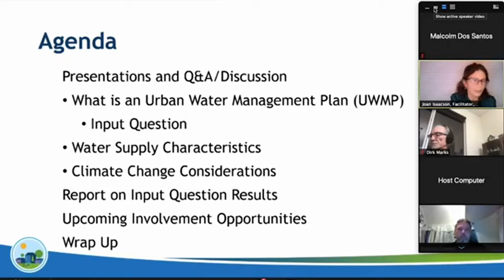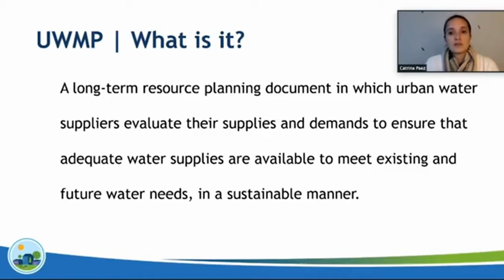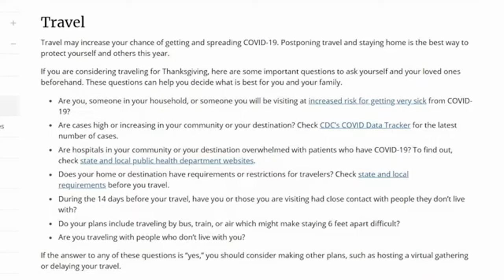NewsMICRO November 19, 2020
On this edition of NewsMICRO: Santa Clarita Valley Water Agency holds work shop. Also, CDC guidelines for thanksgiving. Committee member of Santa Clarita Artist Association discusses art. Also Six Flags holiday in the park drive through.